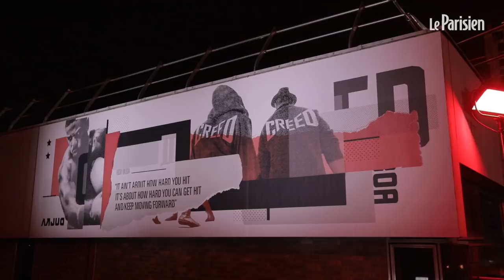Creed II : qu'en pensent les champions de boxe ?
A l'occasion de la sortie de Creed II, nous avons demandé à des boxeurs professionnels, champions ou anciens champions, ce qu'ils pensaient de ce huitième film de la série Rocky. Michel Soro, Maïva Hamadouche et Hassan N'Dam N'Jikam ont joué le jeu, découvrez leur verdict.